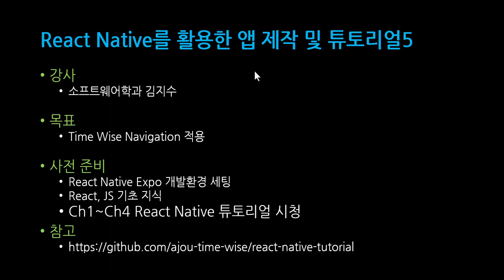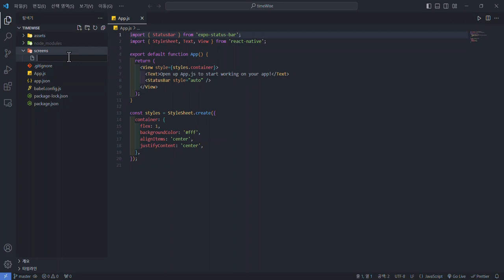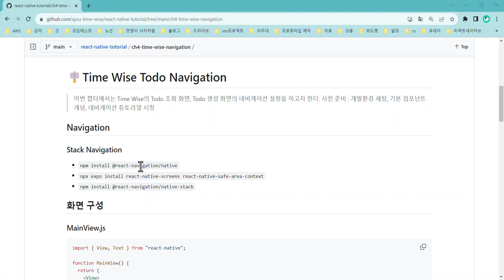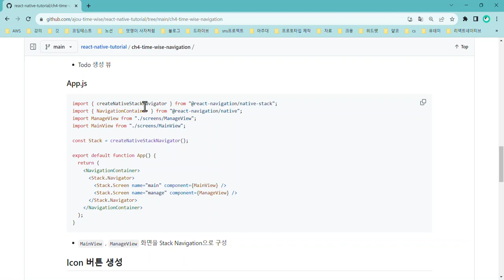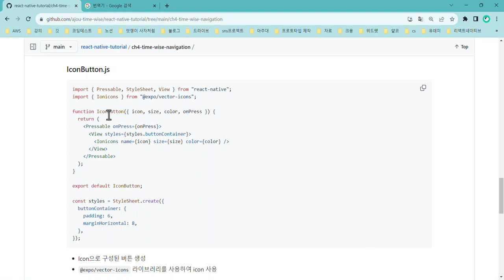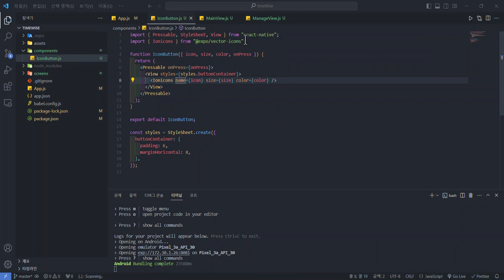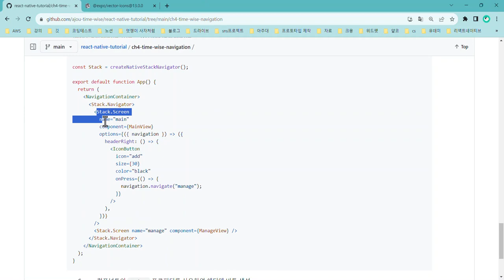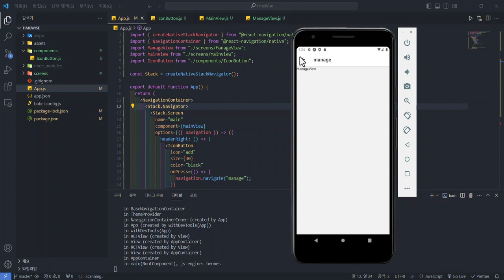[SWTT] React Native (5/8) - time wise navigation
아주대학교 소프트웨어학과 김지수